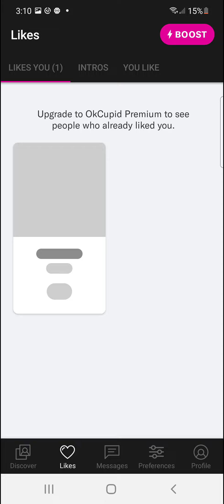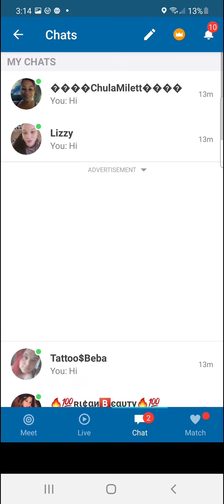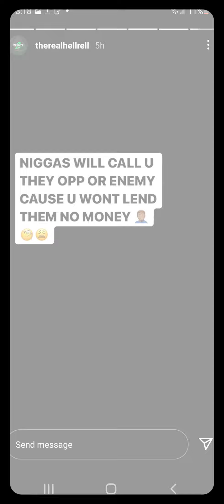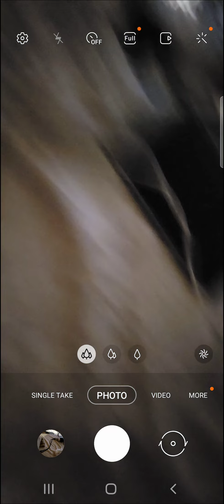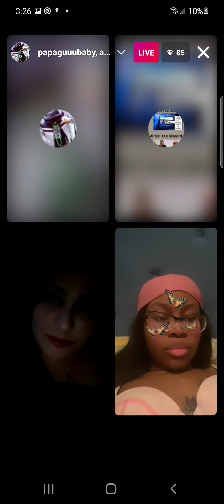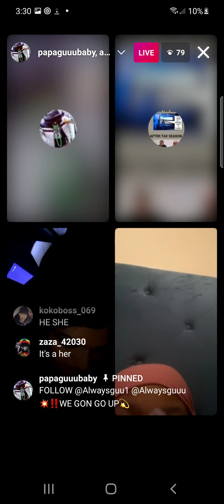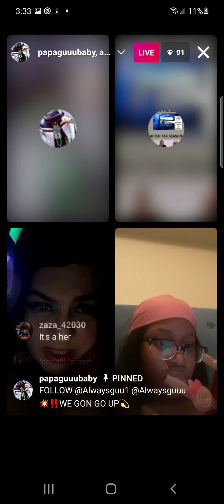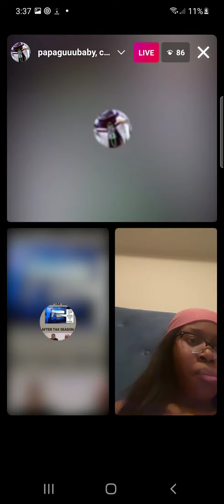November 16, 2021